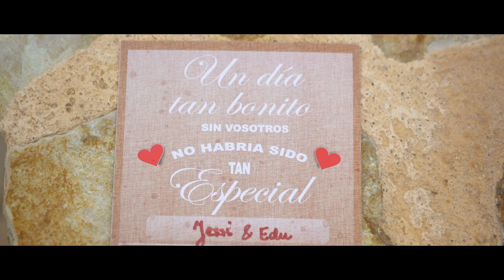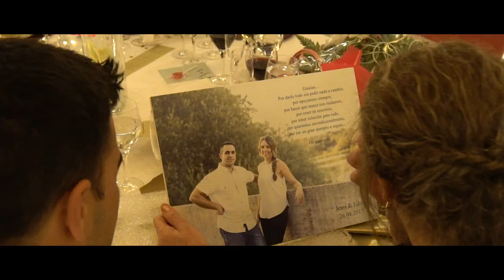J E S S I &. E D U